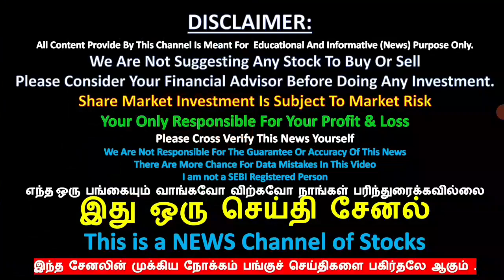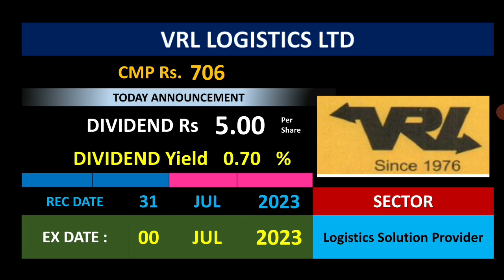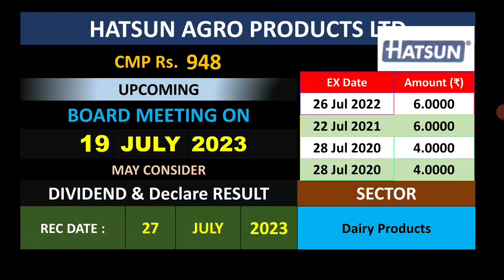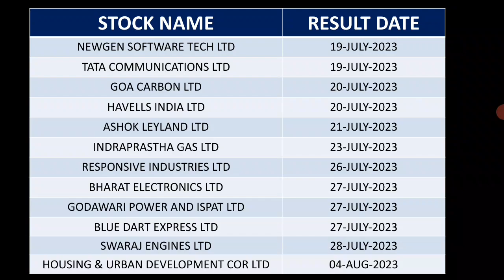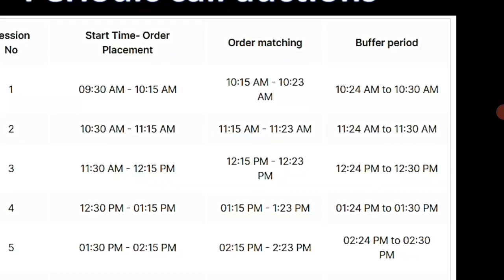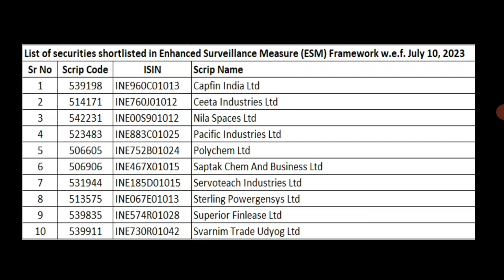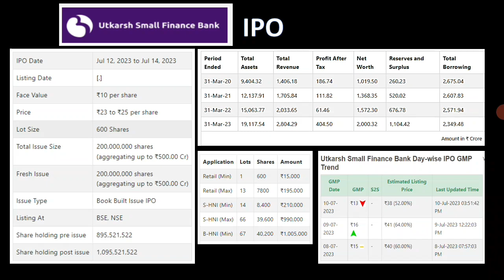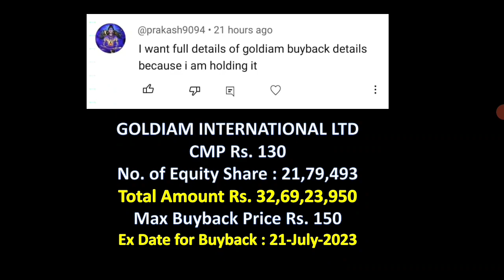ESM DETAILS! Record date for DIVIDEND பங்குகள் பற்றிய செய்தி, UPCOMING DIVIDEND, HATSUN, CRISIL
WHAT IS ESM IS STOCK MARKET
ESM
RECORD DATE FOR DIVIDEND
UPCOMING DIVIDEND
UPCOMING
BSE LTD STOCK NEWS

டிவிடென்ட்
போனஸ்
பைபாக்
 ஸ்ப்ளிட்
right issue
buyback
PANGU SANTHAI
PANGU SANDHAI